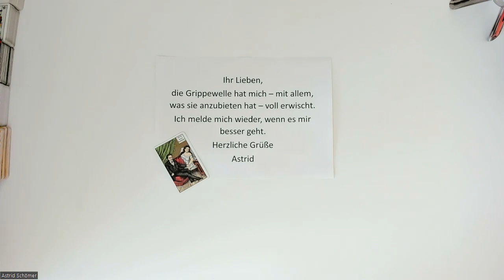Ihr Lieben ... 🤧🤒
Folgende Legungen biete ich an:
Per Zoom mit persönlichem Kontakt und Aufzeichnung:
- 9er-Legung für 50 Euro
- 20 Fragen - 20 Antworten 90 Euro

Per WhatsApp mit Bild und Sprachnachricht:
- 9er-Legung für 30 Euro

Kreissparkasse Köln
IBAN DE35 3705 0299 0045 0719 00
BIC: COKSDE33XXX
Betr.: Spende

oder
Betr.: Spende

Folgenden Karten verwende  ich:

Königsfurt-Urania Verlag:
- Kipper Orakelspielkarten,
- Weiße Eulen Lenormand,
- Lenormand Dondorf,